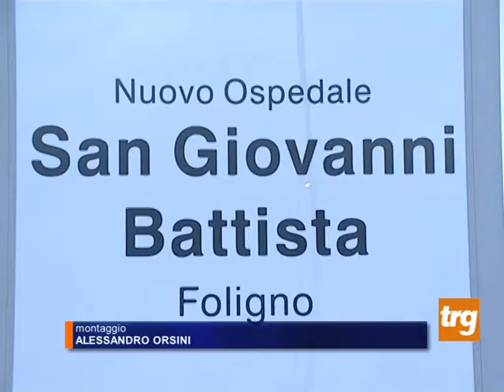Un caso di legionella a Foligno 52enne trasferita al Careggi